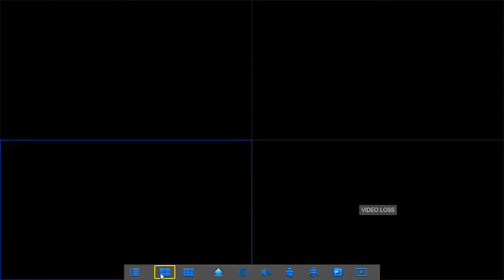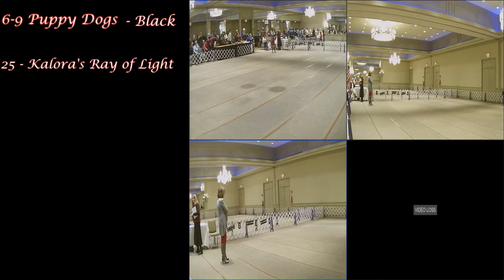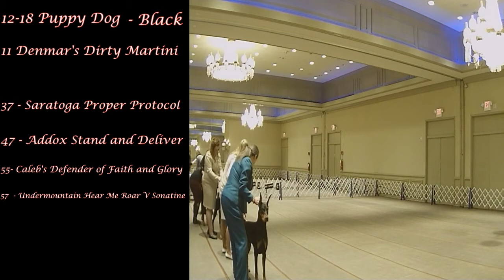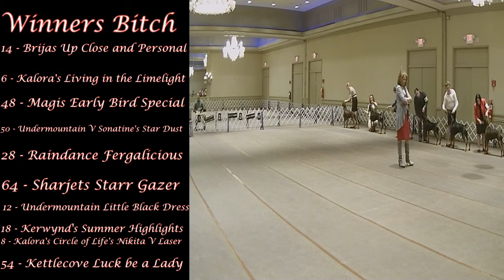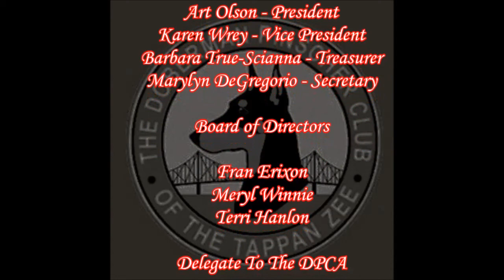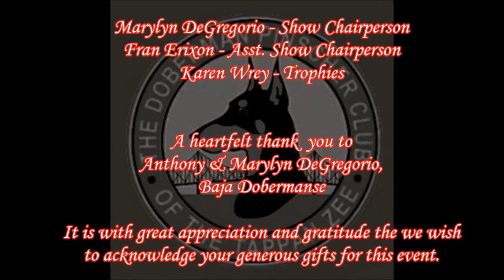Long Island Doberman Pinscher Club Live Stream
Doberman Pinscher Club of The Tappan Zee PM Show